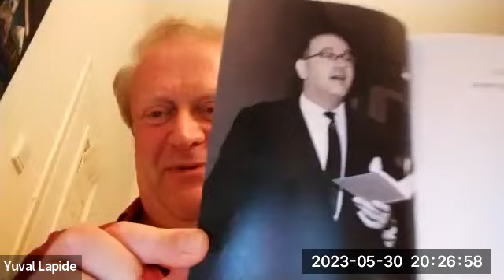Wann und wie wirkt der biblische Segen ?- Yuval Lapide erläutert in einer spannenden Gruppensitzung